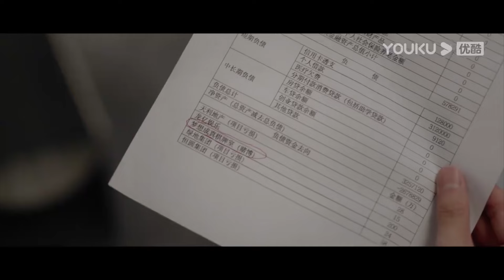灰姑娘受傷，霸總心疼壞了親自給她塗藥，兩人感情甜蜜升溫！ 【染指 Indulgence】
【劇情簡介】
一对原本青梅竹马的男女却因一场车祸彼此错过，多年后重逢之时却成为异父异母的姐弟。两人从相互试探到极限拉扯，在爱情与可能存在的世仇中纠缠挣扎。抽丝剥茧之后，携手揭露了那场车祸的真相，有情人终成眷属。